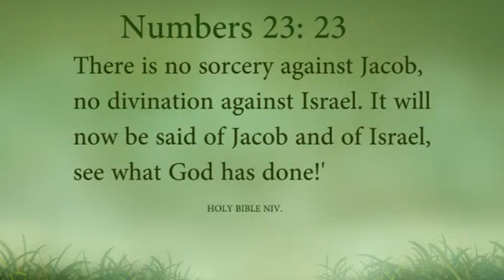Apostle Fred Munyao...IN SEARCH OF FREEDOM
Television clip...my daily verse